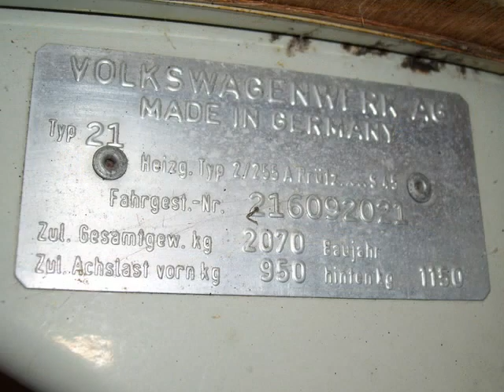66 vw camper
vw split window that sat for a while. it will run again